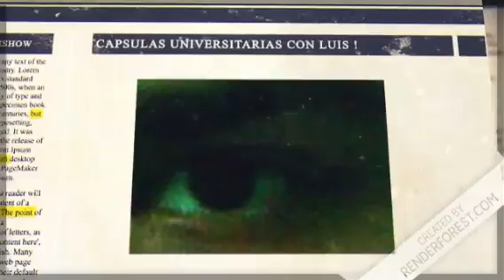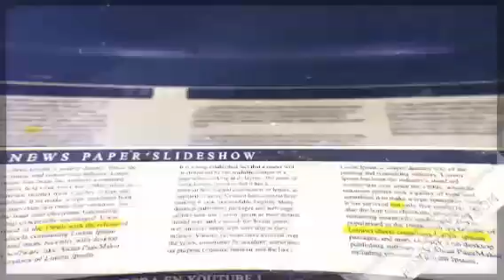REDIFUSION / REBOOT BETA 5 PARA CAPSULAS UNIVERSITARIAS CON LUIS !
EXPLORA OPINA Y COMPARTE A TRAVES DE ESTE NUEVO CANAL CREADO PARA TI !